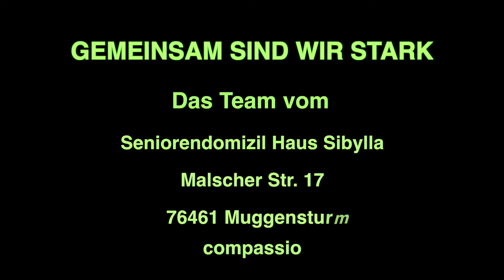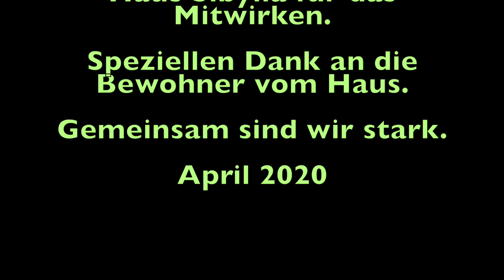Compassio 2020 - Gemeinsam sind wir stark by Ole von Voßkuhl & das Team Compassio Haus Sibylla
Die Zeiten sind besonders im Gesundheitswesen in dieser Zeit von Corona hart. Wir, das Team von Compassio, Haus Sibylla in Muggensturm, haben daher dieses Video gemacht. Im Rahmen einer Challenge, welche noch bis zum 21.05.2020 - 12:00 Uhr, läuft, kann für die verschiedenen Teams gevotet werden. Den Link zum Voten für unser Video lautet

Ansonsten einfach nur Spaß beim Sehen und Hören.

Video: Ole von Voßkuhl & Anette Santo